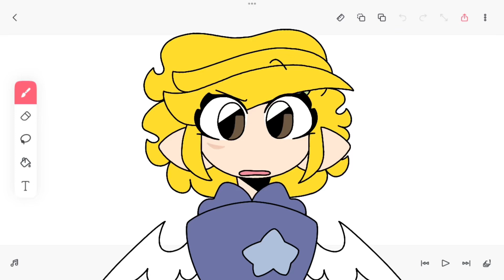Wacky World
Apps Used:
FlipaClip
CapCut

~⭑★   Here’s my Etsy!   ★⭑~

~⭑★   Socials   ★⭑~

~⭑★   Audio   ★⭑~